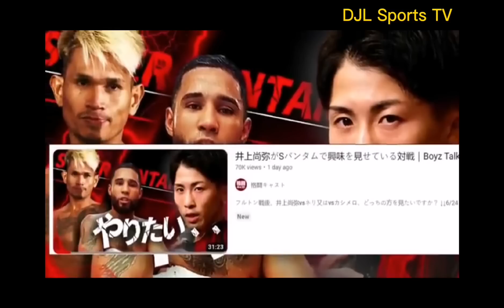HAPON UMAMIN NA! KAYA PALA INOUE AYAW LABANAN SI CASIMERO! PACQUIAO UMAMIN NA! FAVORATE PALA NIYA!